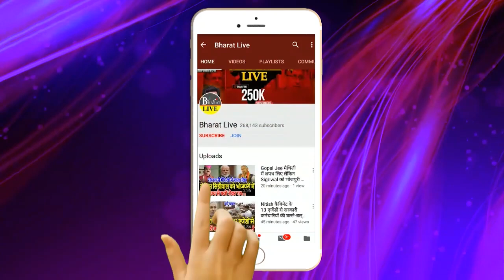बात में दम है! भाजपा के विरुद्ध नीतीश की युवा ब्रिगेड ने बनाई बड़ी धांसू प्लानिंग, जयंत राज ने तो